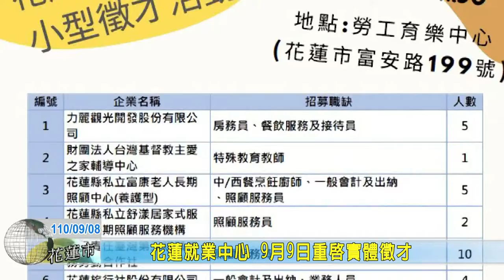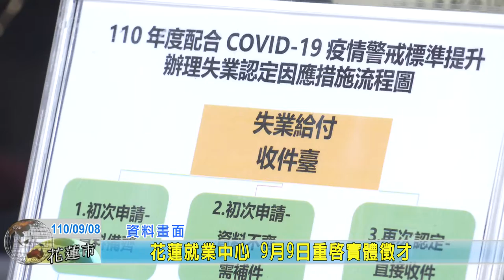20210908 09 花蓮就業中心 9月9日重啟實體徵才